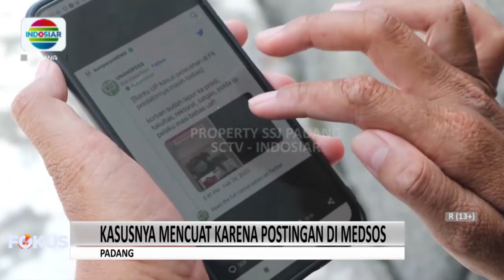SEPASANG KEKASIH MAHASISWA KEDOKTERAN UNAND, LAKUKAN PELECEHAN SEKSUAL KEPADA SESAMA MAHASISWA